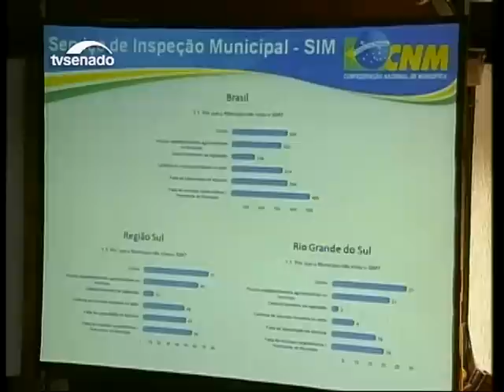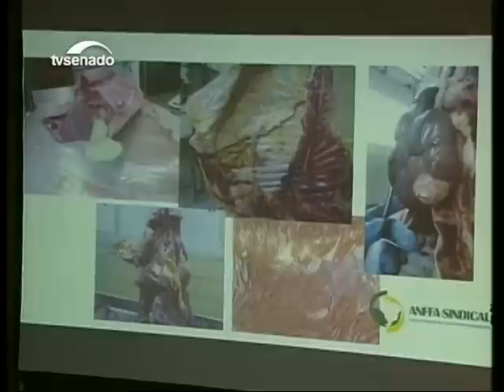Fiscalização de produtos de origem animal pode ser descentralizada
O Brasil deve unificar as normas de higiene e descentralizar a fiscalização para os produtos de origem animal? No Rio Grande do Sul, a Comissão de Agricultura fez um debate sobre a ideia nesta sexta-feira (2).